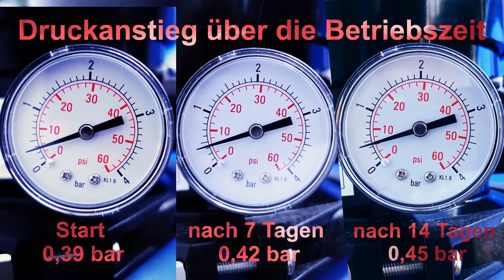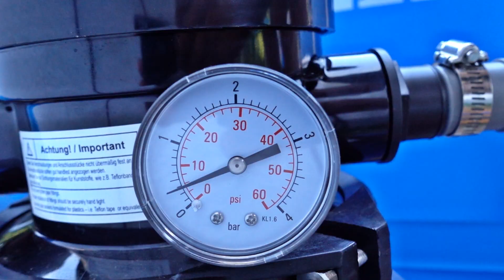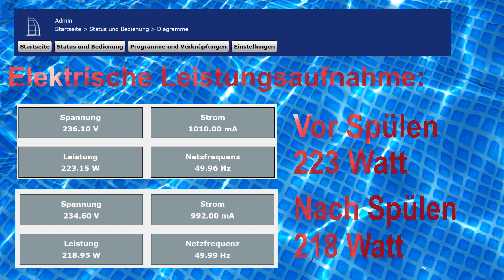Rückspülen / Backwashing Sandfilteranlage Teil 4 (TIP SFP 180)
Für unseren 7000L Pool kommt jetzt ein T.I.P. Schwimmbad Filter Set /Sandfilteranlage SPF 180) zum Einsatz.

Inhalt:
00:16 Funktionsweise
00:42 Rückspülen
01:48 Nachspülen
02:22 Filtern
02:54 Druck und Stromverbrauch

Hier in Teil 4 Rückspülen / Backwashing:
- In nur 3 Schritten ist der Sandfilter schnell gesäubert :)
- Zeitbedarf max. 2 Minuten.

In Teil 2 zeig ich Euch den ungereinigten Sand.
Dann werdet ihr verstehen warum man am Rückspülen nicht sparen sollte :)

Reinigen des Sandfilters bei tälicher Nutzung alle 7 Tage oder ab vorgegebenem Betriebsdruck.

Meine Empfehlungen für Ihren Pool
Intex Pool

Pool-Leiter (Eine einfache Leiter am Rand geht zur Not auch. Ist aber kippelig und nicht ganz ungefährlich.)
Diese kann von Kindern auch als Sprungplattform benutzt werden.
Aber Aufpassen nicht übertreiben !!!

Ergänzung / Erfahrung:
Wer schwimmen will, sollte einen Pool mit min 100cm oder besser 122cm Höhe wählen.
Aber man braucht dann erheblich mehr Wasser. Wasserkosten (Frisch- und Abwasser) liegen bei uns bei ca. 5,80€ pro 1000 Liter. Z.B
Bei 10250 Liter macht das 59,45€ pro Füllung.

Zum Sandfilter: Der Aufbau ist bei allen sehr ähnlich. Die meisten Komponenten sind auch die gleichen. Die Produkte von z.B. T.I.P. , Kesser, Deuba, WelaSol, vidaXL sind fast identisch.
Unterschiede in Haltbarkeit und Reinigungsleistung sollten kaum erkennbar sein.
Bei Well2wellness ist es ähnlich. Man kann sich auch selbst die Teile einzel zusammenstellen.